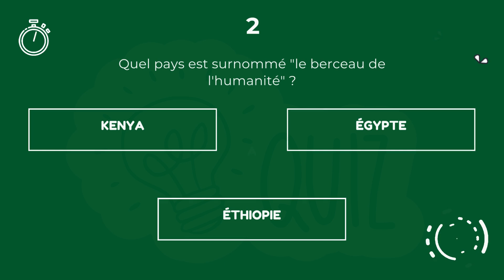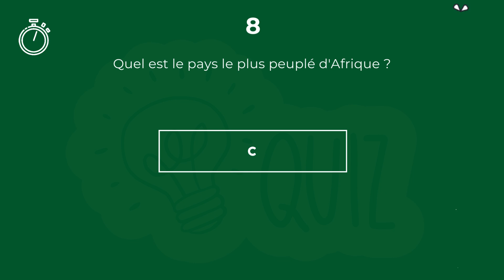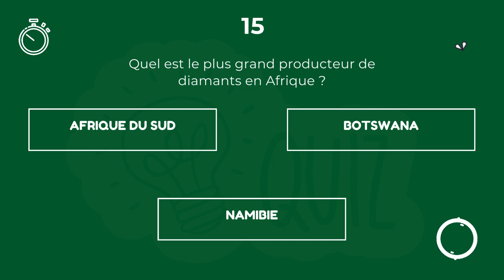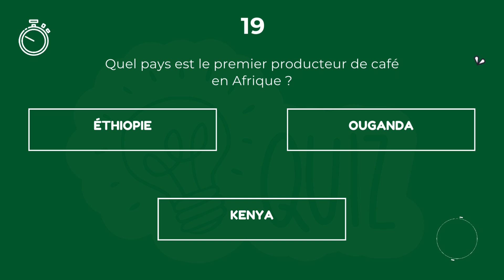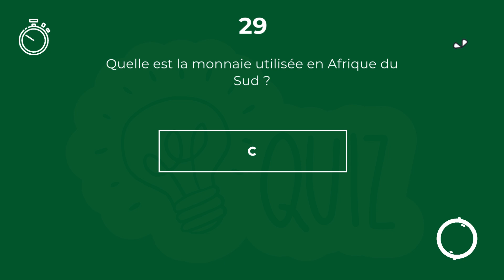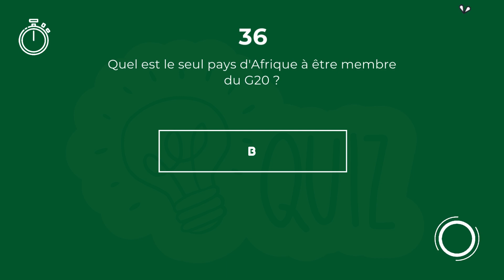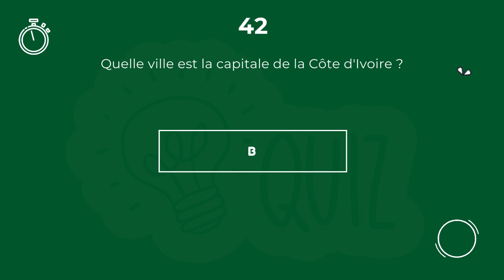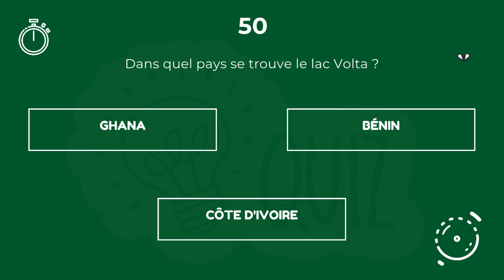QUIZZ CULTURE GENERALE : SPECIAL AFRIQUE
🌍 Testez vos connaissances sur l'Afrique avec ce quiz de 50 questions ! 🌍

Êtes-vous un expert du continent africain ? Mettez-vous au défi avec ce quiz captivant composé de 50 questions variées sur l'Afrique. De la géographie à l'histoire, en passant par la culture et l'économie, ce quiz est conçu pour éveiller votre curiosité et approfondir vos connaissances.

📚 Questions abordées :

    Quel est le plus grand pays d'Afrique ?
    Où se trouve le Kilimandjaro ?
    Quel pays est le principal exportateur de cacao ?

🔍 Comment ça marche :
Chaque question est présentée avec trois options de réponse. Essayez de deviner la bonne avant que la réponse correcte ne soit révélée ! C’est l’occasion parfaite d’en apprendre plus sur l’Afrique tout en vous amusant.

👍 N'oubliez pas de :

    Liker la vidéo si vous avez appris quelque chose de nouveau !
    Partager vos résultats dans les commentaires.

📽️ Découvrez d'autres vidéos :
Si vous avez aimé ce quiz, consultez nos autres vidéos pour continuer à tester vos connaissances sur divers sujets.

Merci de votre soutien et bonne chance pour le quiz ! 🎉